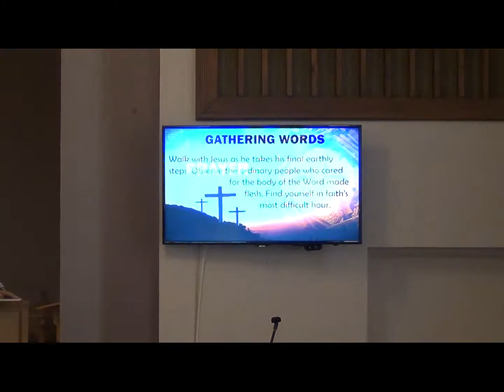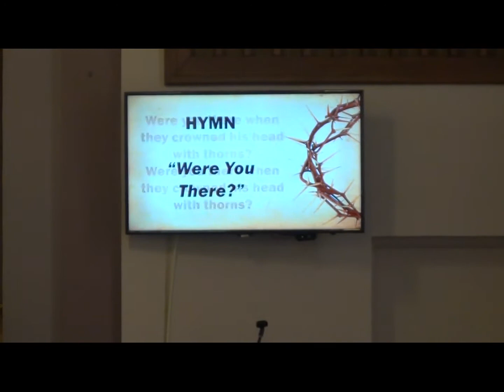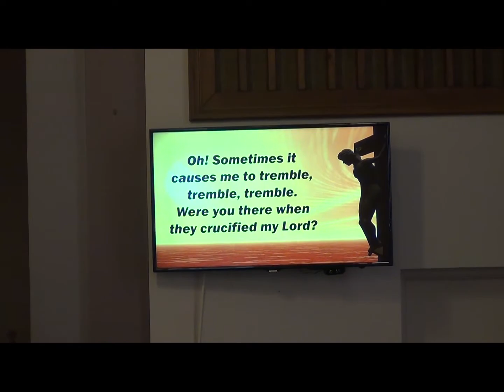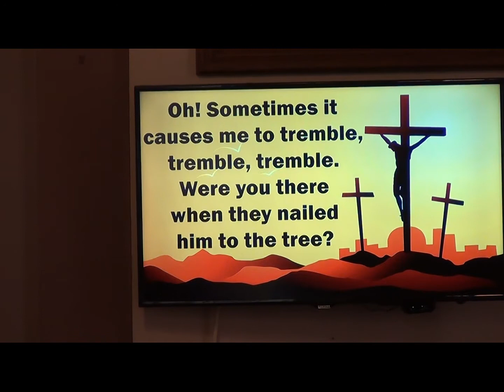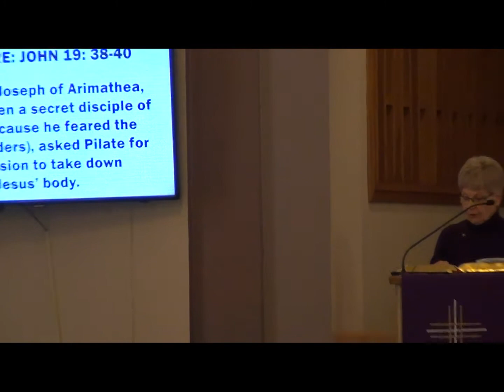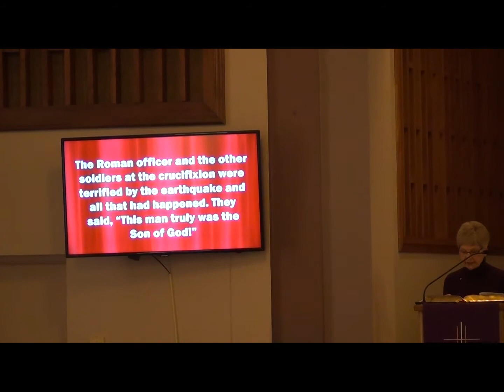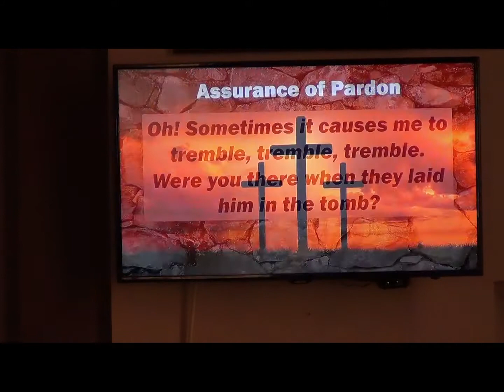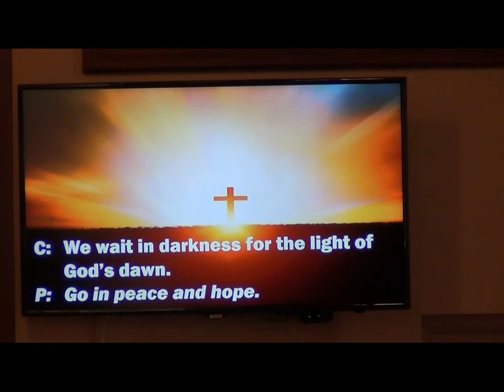Delavan WI United Methodist Church Good Friday Worship 4/15/22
Good Friday Worship - Pastor Angel Rosario.